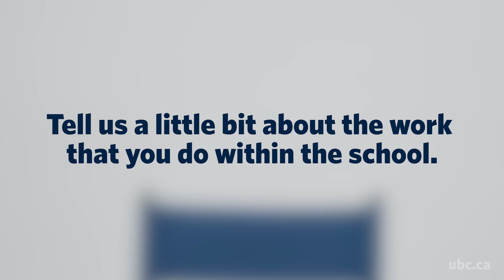Meet your professor: Sally Stewart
Meet the entire School of Health and Exercise Sciences team